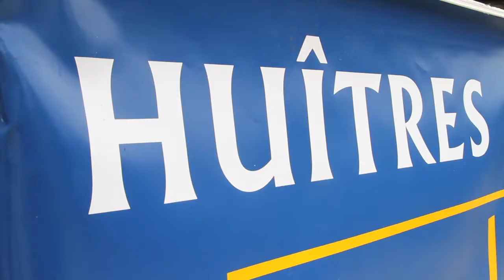The Proteam at Swatch Girls Pro France - Part 1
See what the Proteam members Xavier De le Rue, Richard Permin & Anne-Flore Marxer experience around the Swatch Girls Pro France by checking out local South West French specialities...
Part 1 is all about tasting oysters!